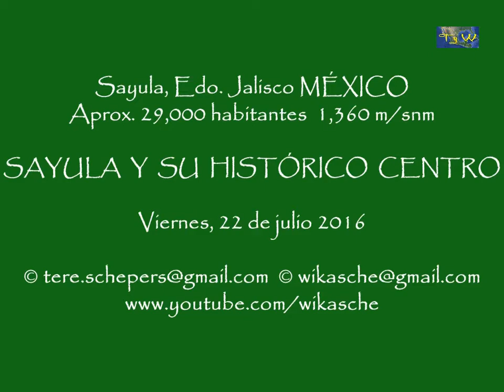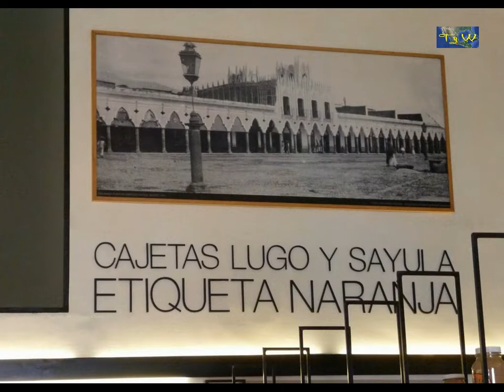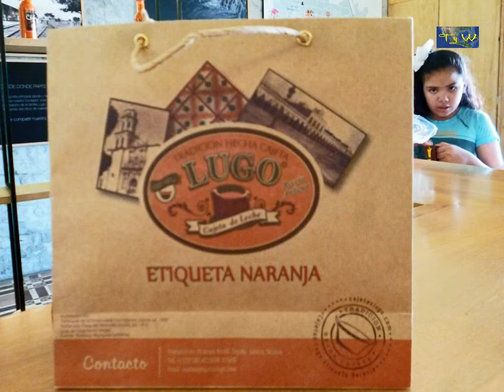Sayula, Edo Jal MÉXICO ''CENTRO HISTORICO''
Sayula, Edo. Jalisco MÉXICO

SAYULA  Y  SU  HISTÓRICO  CENTRO